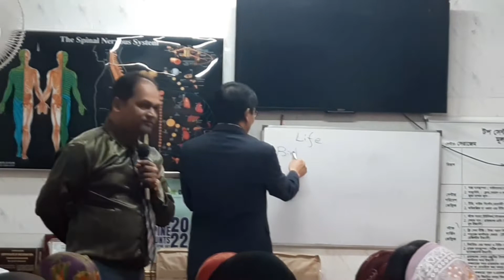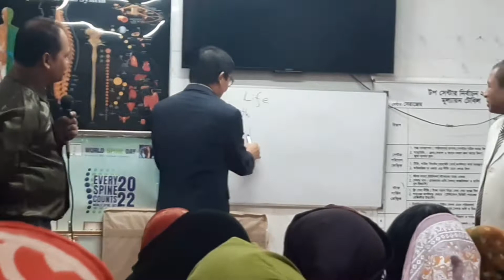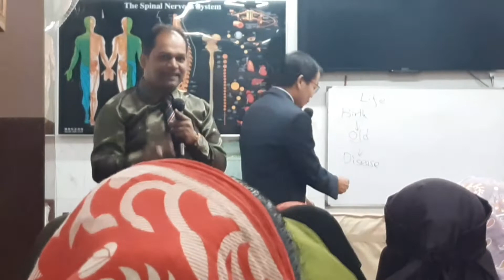সেরাজেম সেবা মূলক একটা প্রতিষ্ঠান কোরিয়ান এর ভাষা গুলো কি সুন্দর করে বাংলাদেশী ভাই বুঝিয়ে দিল....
সেরাজেম সেবামূলক একটা প্রতিষ্ঠান। সেরাজেম কুরিয়ান একটা প্রতিষ্ঠান। সেরাজেমেজে আমি অনেকটা এখন সুস্থ হয়েছি আপনারা তো সবাই জানেন আমি অনেক অসুস্থ ছিলাম। আলহামদুলিল্লাহ এখন আমি অনেকটা ভালো আছি।